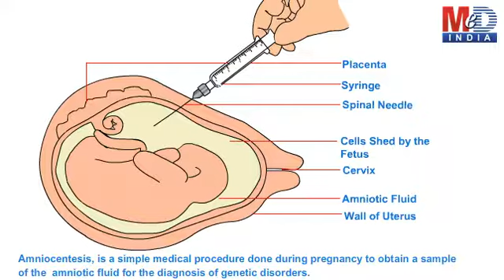Amniocentesis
Amniocentesis is a procedure done after 15th week of  pregnancy to obtain samples of the amniotic fluid to test for genetic disorders. A simple animation depicting the procedure.